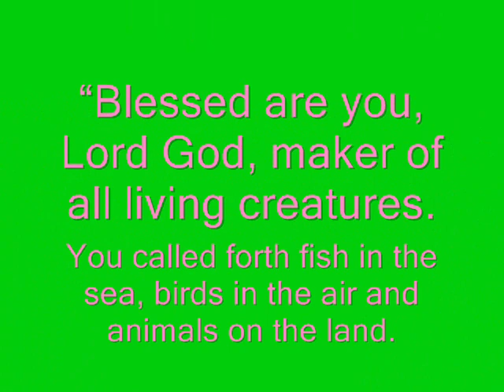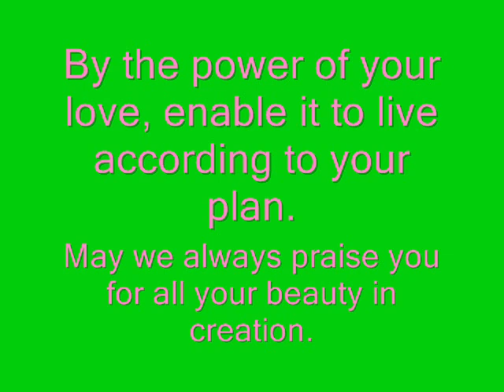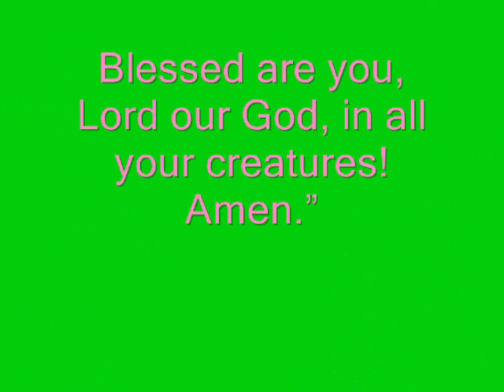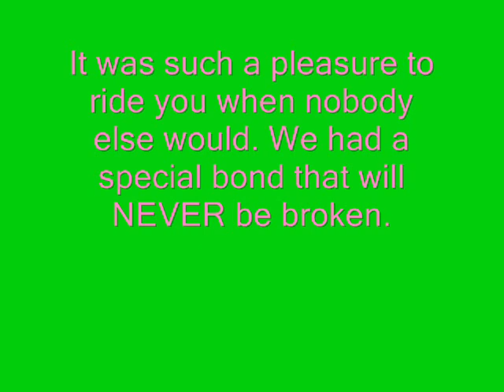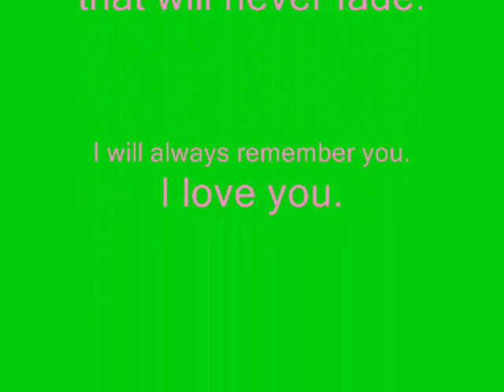RIP Shortcut to Heaven "Shortcut"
You were a wonderful horse. I loved you with all my heart and you will always have a specail place in it. You left hoofprints on my heart the will never fade away. This is my farewell video to you. I will NEVER forget you. I love you my girl.

4-1-07
#75 - Most Discussed (Today) - Pets & Animals - All
#80 - Top Favorites (Today) - Pets & Animals - All